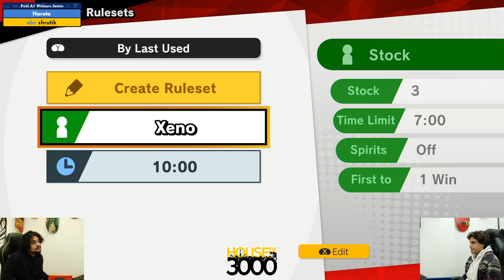Xeno324 Pool A1 Winners Semis Hareta vs shrutik